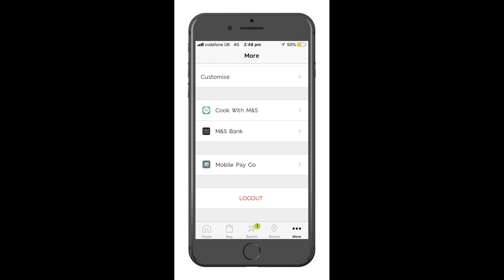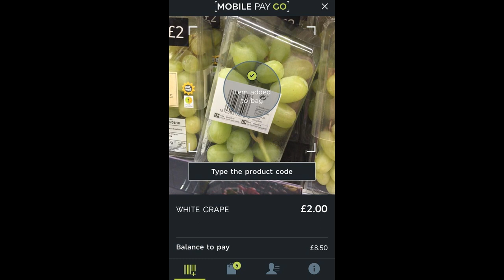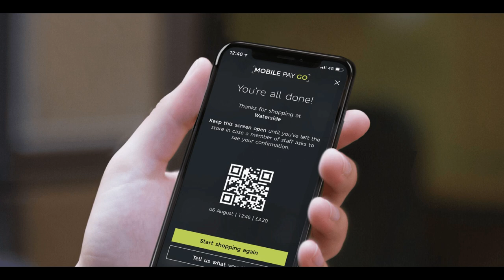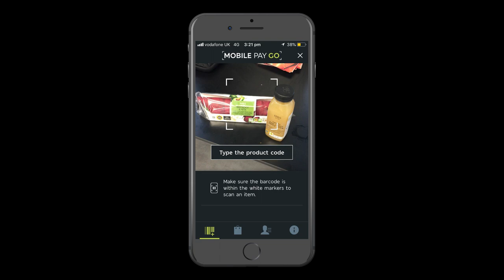BBC Radio Foyle - Marks & Spencer launches new 'mobile' checkout in 6 stores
My interview on BBC Radio Foyle on Marks & Spencer launching a new 'checkout free' service that allows customers to shop and transact in under a minute.  The new scan and pay service, 'Mobile, Pay, Go' will launch in 6 stores by Christmas and allow shoppers to pick up lunch in under 40 seconds. It follows the success of two pilot branches in Edgware Road and Waterside with the service set to be extended to West Hampstead, Bankside, Canary Wharf and Stratford Westfield over the coming weeks. In Waterside, M&S said more than 20% of all sales in the store are now made on smartphones, with 170 items being purchased through the app every hour.